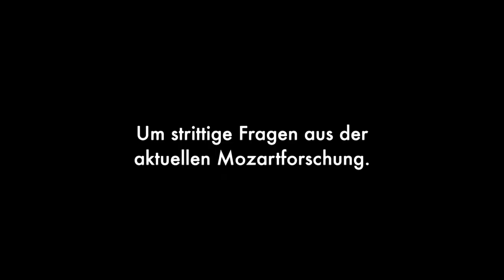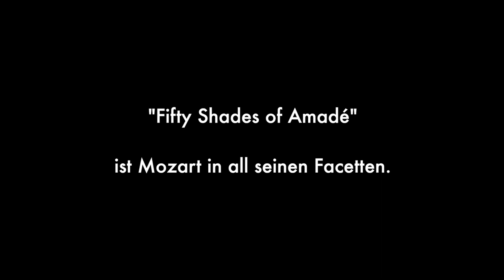Florian Willeitner String Experience - Fifty Shades of Amadé (Official Trailer)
Florian Willeitner, violine & komposition
Benedict Mitterbauer, viola
Ivan Turkalj, cello

Florian Willeitner String Experience presents "Fifty Shades of Amadé"
(premiered at the Mozartwoche Salzburg 2019)

Die „Florian Willeitner String Experience“ verfolgt die Idee einer kulturell grenzenlosen musikalischen Sprache. Notation trifft auf Improvisation, klassische Spielkultur auf erdigen Groove, Tradiertes auf Zeitgenössisches, und Einflüsse aus den verschiedensten Musikkulturen der Welt vereinigen sich zu einem symbiotischen, transkulturellen Tanz. Rolando Villazón lud den 28-jährigen Passauer zur Mozartwoche 2019 ein, um dort seine „String Experience“ in der Form eines klassischen Streichtrios zu präsentieren, dessen musikalische Ausdrucksmöglichkeiten jedoch weit über den tradierten Rahmen dieser hehren Gattung hinausgehen. Mozarts Musik wird hier in die verschiedensten musikalischen Sprachen Europas und darüber hinaus übersetzt, der Mensch Mozart in all seiner Spannweite von der Gosse bis zum Himmel zelebriert.

Florian Willeitner wagt mit zwei herausragenden Vertretern der jungen kreativen Streichregeneration, Benedict Mitterbauer an der Bratsche und Ivan Turkalj am Cello, den Blick auf einen Mozart, der auch heute noch viel mehr sein kann als eine Schokoladenkugel mit Pistaziengeschmack oder der Komponist eines göttlichen Requiems, frei nach dem Motto:
„Der Wolf ging, doch Wolf gang“ / „Die Liebe der Made zum Gott“ / „Der zarte Kunstzar motzt“ (Satzbezeichnungen von Willeitners Werk „Wolfgang Amadeus Mozart oder Fifty Shades of Amadé“, Uraufführung bei der Mozartwoche 2019).
Diese auf Mozart neu zugeschnittenen Werke werden Mozarts Divertimento Es-Dur KV 563 gegenübergestellt. So gelingt ein ganzheitliches Portrait des wahrhaft zeitlosen Mozarts.

Pool of Invention ist eine 2018 von F. Willeitner gegründete Kunstplattform, deren Arbeitsschwerpunkt in der Produktion von transkultureller und spartenübergreifender Kunst liegt.

english version:
The "Florian Willeitner String Experience" pursues the idea of ​​a culturally limitless musical language. Notation meets improvisation, classical playing culture meets earthy groove, tradition meets contemporary, and influences from the most diverse music cultures in the world come together to form a symbiotic, transcultural dance. Rolando Villazón invited the 28-year-old from Passau to Mozart Week 2019 to present his “String Experience” in the form of a classic string trio, whose musical expression possibilities go far beyond the traditional framework of this noble genre. Mozart's music is translated here into the most diverse musical languages ​​in Europe and beyond, and people celebrate Mozart in all its spans from the gutter to heaven.

Florian Willeitner, with two outstanding representatives of the young creative string generation, Benedict Mitterbauer on the viola and Ivan Turkalj on the cello, dares to look at a Mozart, which can still be much more than a chocolate ball with a pistachio flavor or the composer of a divine requiem, according to the motto:
„Der Wolf ging, doch Wolf gang“ / „Die Liebe der Made zum Gott“ / „Der zarte Kunstzar motzt“ (movements from Willeitner's work "Wolfgang Amadeus Mozart or Fifty Shades of Amadé", premiere at Mozart Week 2019).
These works, newly tailored to Mozart, are contrasted with Mozart's Divertimento in E flat major KV 563. This creates a holistic portrait of the truly timeless Mozart.

Pool of Invention is an art platform founded by F. Willeitner in 2018, whose main focus is the production of transcultural and cross-disciplinary art.